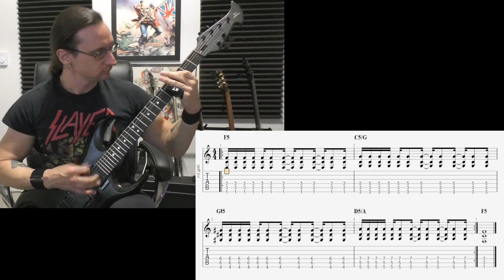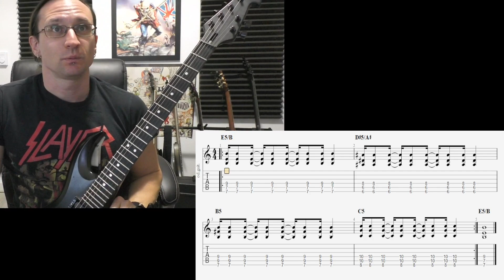Chris L. Video Recap 10-3-22